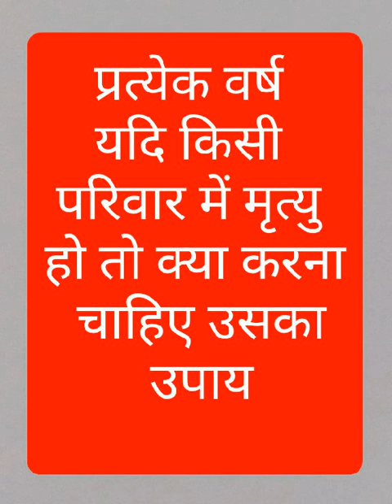बीमारी समाप्त करने व लगातार मृत्यु को रोकने का उपाय